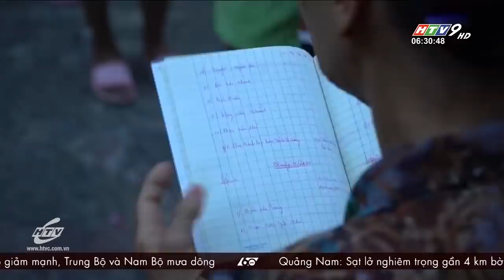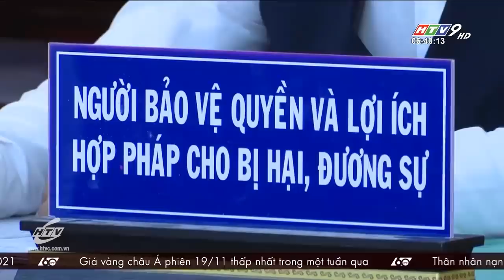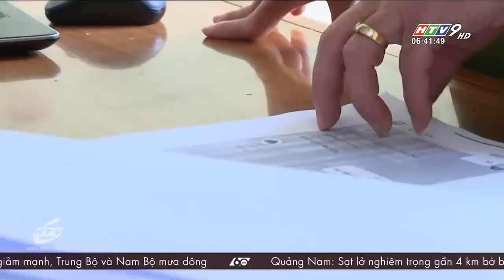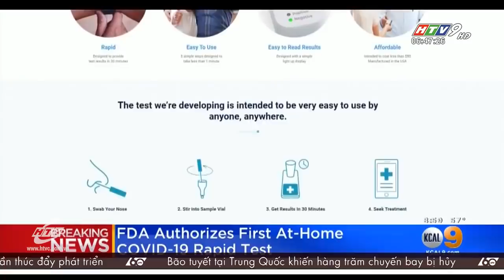60 Giây Sáng - Ngày 20/11/2020 - HTV Tin Tức Mới Nhất